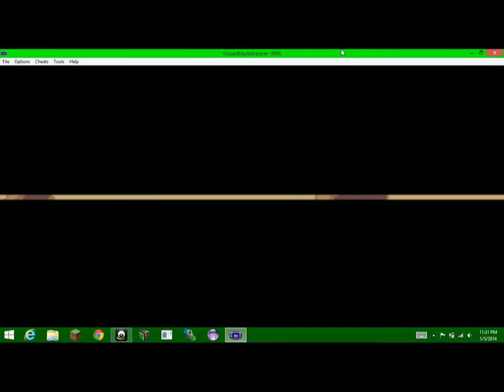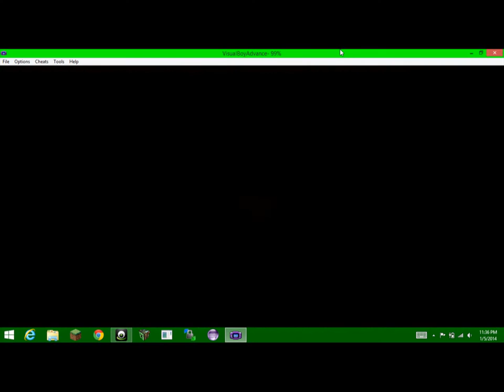Pokemon- Emerald Version- Episode 9- We're On A Boat!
we sail to dewford island to find a cave to deliver a letter to a guy named steven.